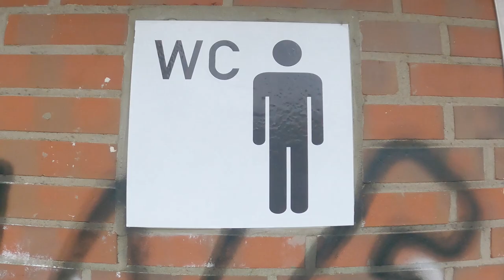DJ Tourvlog | Aurum Aurich mit ESKEI83 und Beauty & the Beats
Ich habe zusammen mit @eskei83 und @BeautytheBeats im Club Aurum in Aurich aufgelegt. Geplant war es als DJ-Videoaufzeichnung während einer regulären Party mit Publikum. Leider mussten wir auf letzteres auf Grund der pandemischen Lage leider verzichten.

Trotzdem hatten wir einen tollen Tag im Aurum bei der Aufzeichnung vom Culture Club und Aurich Events.

DANKE

MUSIC CREDITS

License ID: v7ed6Dn9mJY

Move by Beauty & the Beats feat. Rosbeh